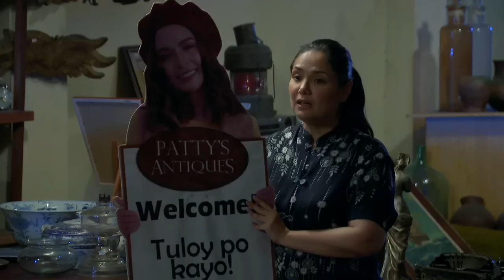The One That Got Away: Full Episode 48